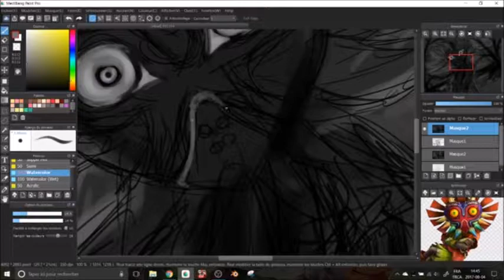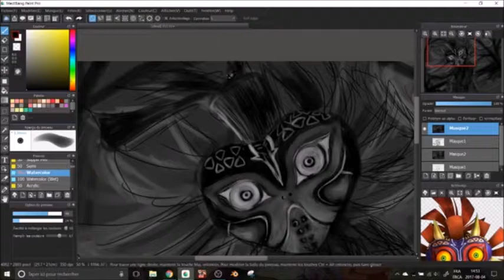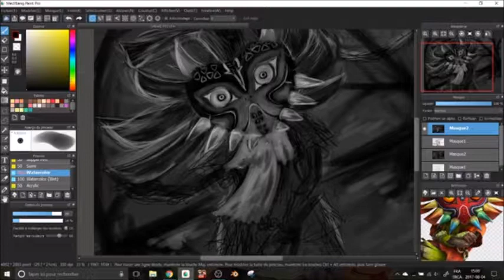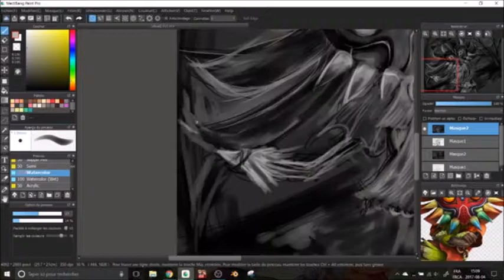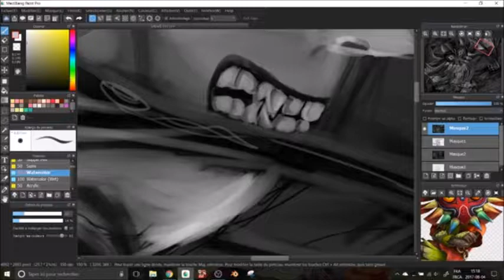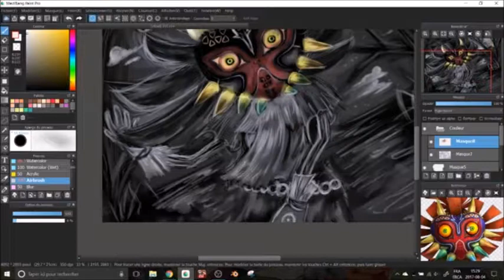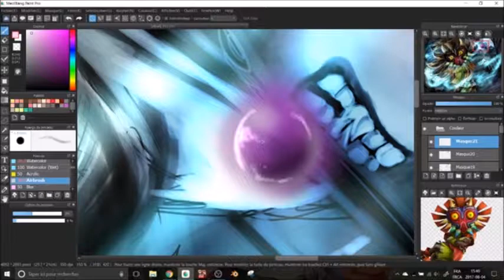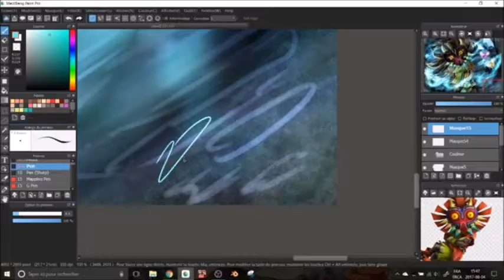Skull Kid - Speedpaint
Speedpaint of Skull Kid from The Legend of Zelda: Majora's Mask. It's a character from one of my favorite videogames. :3

Plasma3Music

Tablet: Wacom Intuos Pro
Drawing program: Medibang Paint Pro
Record program: OBS

Find me on:

DeviantArt: verocayden
PaigeeWorld: verocayden